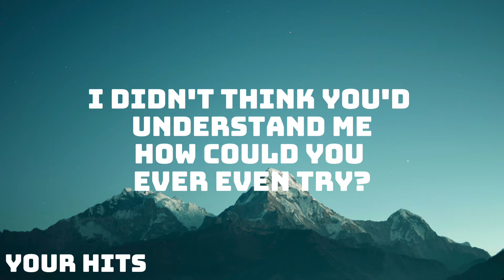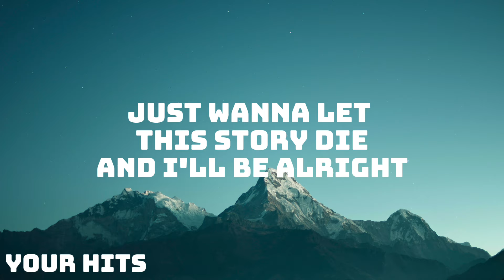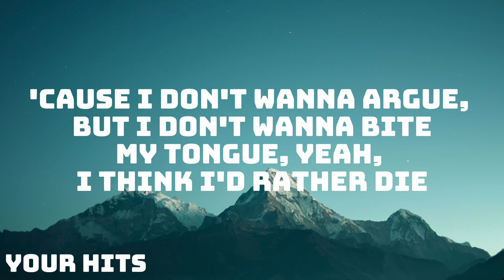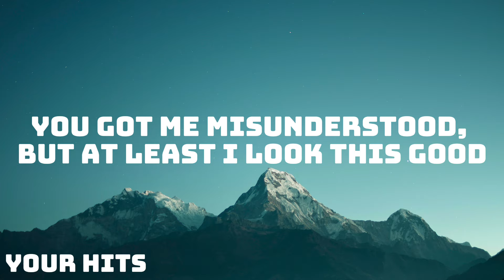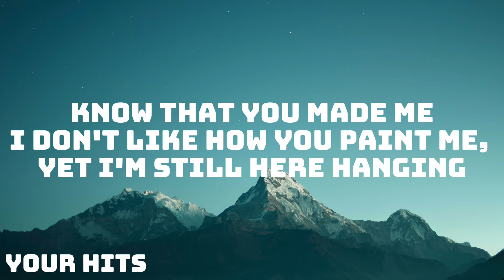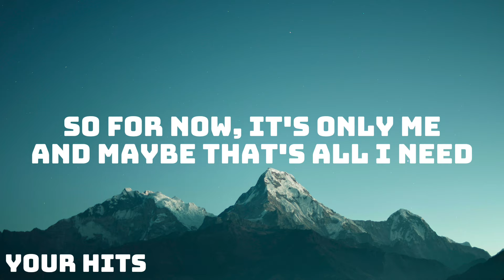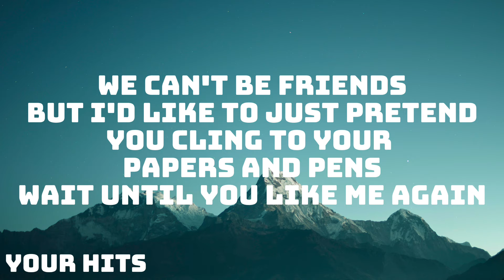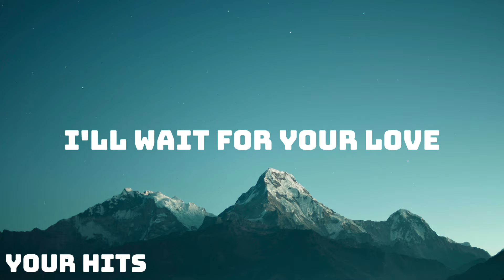Ariana Grande - we can't be friends (wait for your love) (Lyrics)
Lyrics:

Love, I'll wait for your love
Me and my truth, we sit in silence
Baby girl, it's just me and you
You got me misunderstood, but at least I look this good
I'll wait for your love

Welcome to Your Hits! We're a YouTube channel featuring a variety of music video lyrics with accurate, on-screen lyrics for singing along.